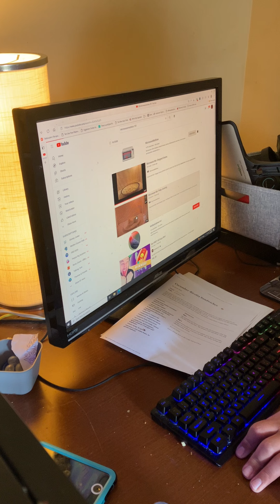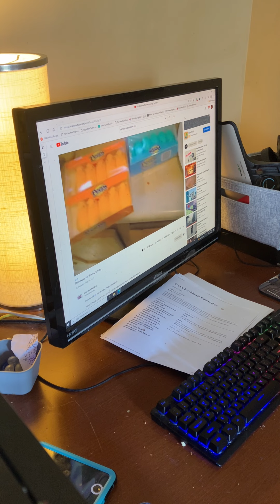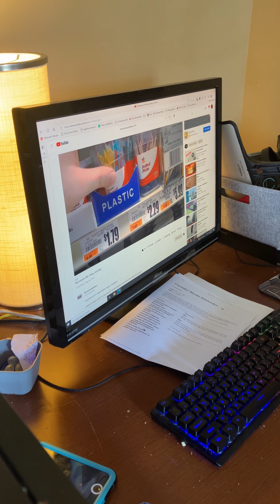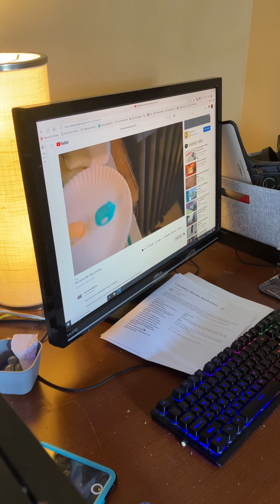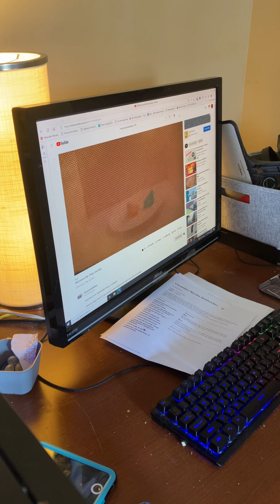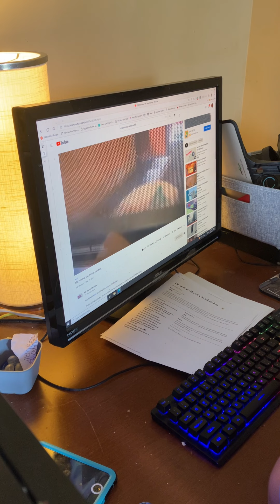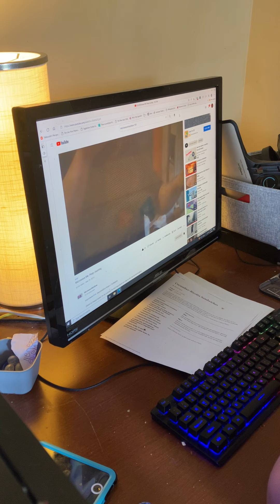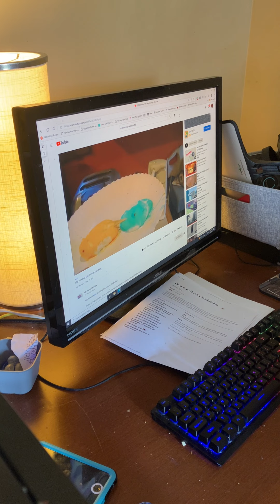Microwave peep jousting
Episode 141 peep jousting